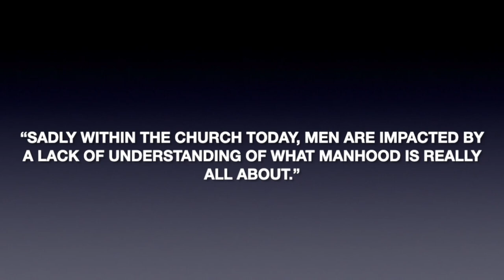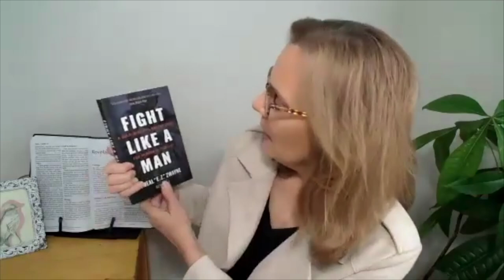Emeal Zwayne on The Call with Nancy Sabato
Emeal Zwayne on The Call with Nancy Sabato- s004e059